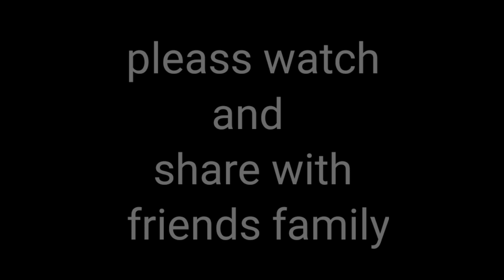angry पापा जी | OFFICIAL TRAILER | released on 23/04/2020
Snapchat- Add me on Snapchat! Username: officialsan02

I'am a indian comedian and doing all possible way to entertain my audience.

                                  BECAUSE

    【~चूतिया बनाने से पहले चूतिया बनना पड़ता है।~】

YOUR LIMITATION-IT'S DEPEND ON YOUR IMAGINATION.

 🙏🙏🙏GIVE SUPPORT | GIVE LOVE🙏🙏🙏

📢 Fake स्ट्राईक देने वालो के ऊपर कानूनी कार्यवाहीं

   होगी।